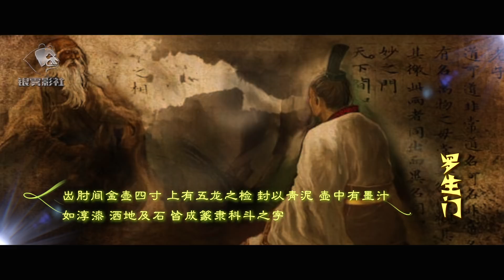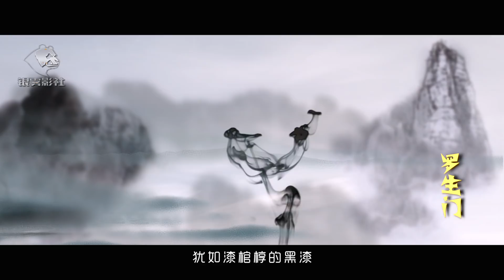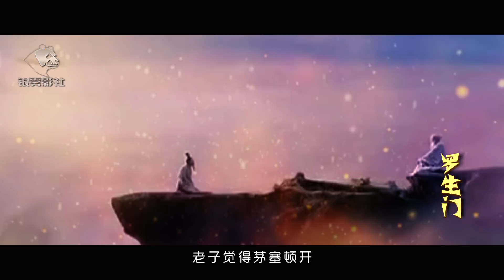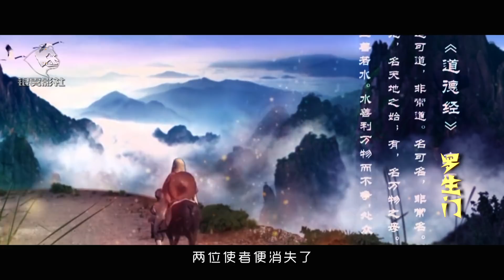拾遗记记载：两个神秘人刳心沥血，帮老子写道德经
拾遗记中记载了一段老子写道德经时的一件奇闻异事
周灵王在位时，有浮提国的两位使者觐见。这二人颇有神通，忽老忽少，行踪不定，或只闻其声，不见其人，或只见其影，不见其形， 他们两人手肘之下都系着一个四寸见方的金壶，上面雕刻着五条栩栩如生的龙，壶口用青泥封着。启封后，从壶中倾倒出墨汁，墨汁浓稠漆黑，犹如漆棺椁的黑漆，洒在地上立刻凝固成黑色的小石块，仔细一看，竟都结成上古的蝌蚪文。蝌蚪文写的都是开天辟地，混沌初开以来的天人之理，玄妙无比。
老子觉得茅塞顿开，在两位使者的协助下，开始创作道德经
罗生门系列视频为您讲述：短而有趣的历史故事；为您梳理：从神话到人类历史中到处充斥着的罗生门事件。